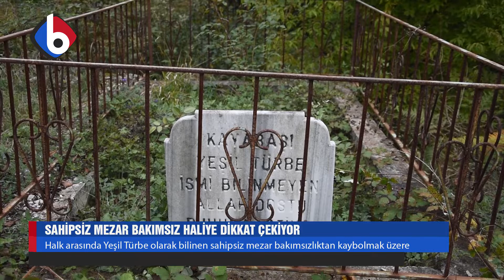SAHİPSİZ MEZAR BAKIMSIZ HALİYE DİKKAT ÇEKİYOR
Halk arasında Yeşil Türbe olarak bilinen sahipsiz mezar bakımsızlıktan kaybolmak üzere